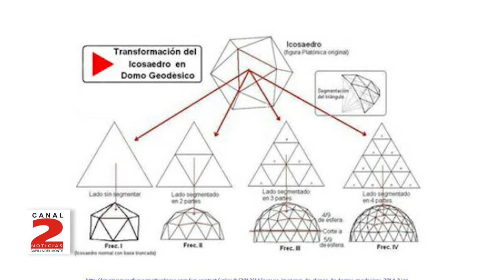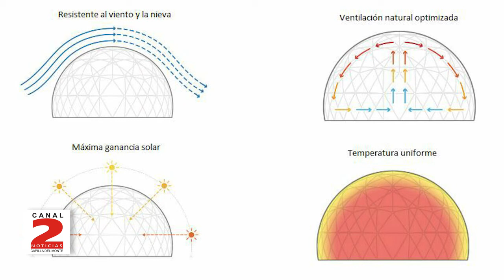CONTRUCCION DOMOS GEODESICOS - NOTA DEPIANTE